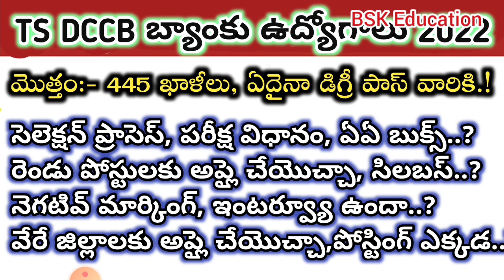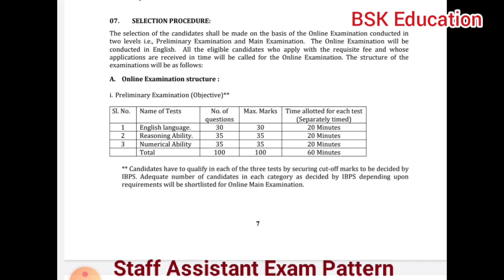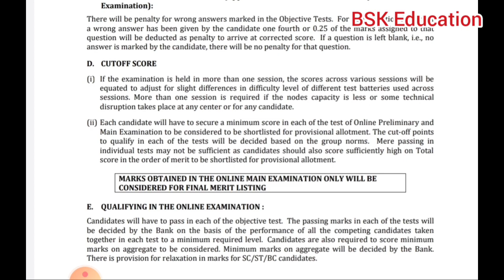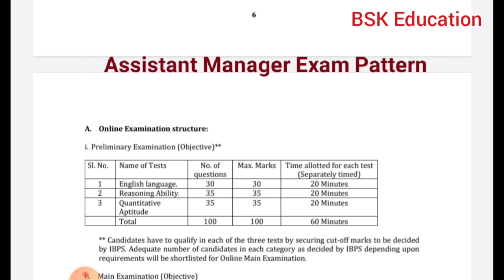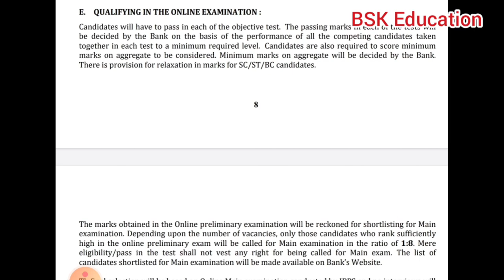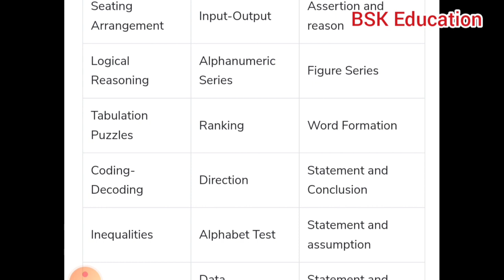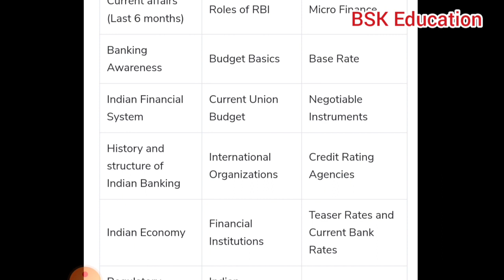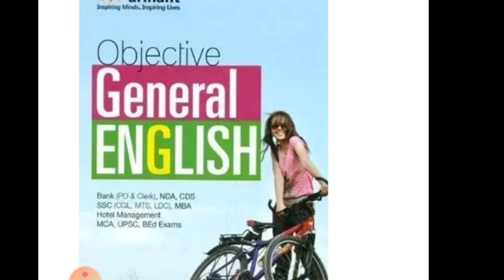💥Dccb bank jobs exam pattern selection process syllabus 2022 | TS DCCB bank recruitment 2022 telugu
Best Books for DCCB Exams :-

General/ Banking/ Economy Awareness Topic-wise Solved Papers for IBPS/ SBI/ RRB/ RBI Bank Clerk/ PO Prelim & Main Exams (2010-21)

Bank Clerk Numerical Ability Chapterwise Solved Papers 2003 - Till Date 5565+ Objective Questions

Approach to REASONING Verbal , Non-Verbal & Analytical

objective general english by sp bakshi

R S Agarwal Quantitative Aptitude 2022